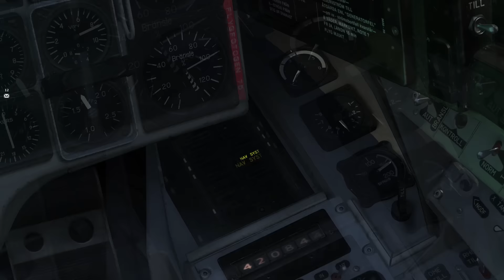DCS : AJS-37 Viggen MULTIPLAYER ship take down mission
Playing on the 104th Phoenix Server, after having spent a few days getting to know Viggen we felt ready to take on a ship take down...or try to say the least.